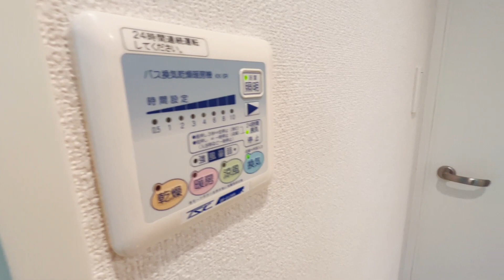サンテミリオン千歳烏山 405号室 1K 分譲賃貸マンション オートロック 京王線 千歳烏山駅 徒歩12分 世田谷区給田4丁目【東京 賃貸 内見動画 不動産 室内動画 お部屋探し ルームツアー】